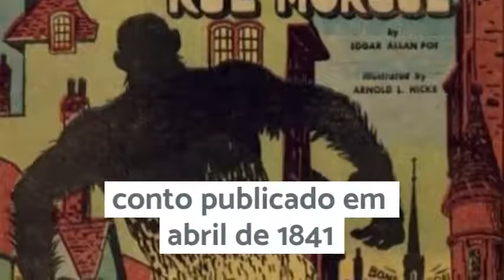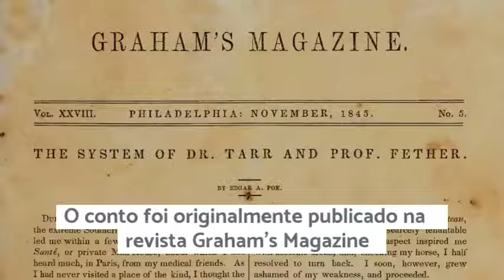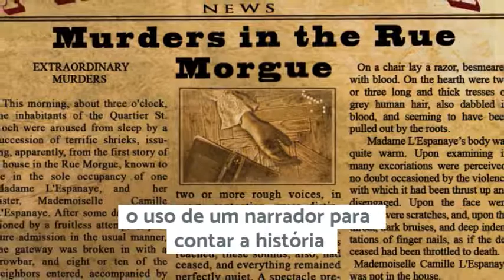10 curiosidades sobre Os Crimes da Rua Morgue, de Edgar Allan Poe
LIVRO: OS CRIMES DA RUA MORGUE
Autor: Edgar Allan Poe
Tradução: Clarice Lispector
Editora: Rocco
Páginas: 224
COMPRE O LIVRO

SINOPSE - Com 'Os crimes da rua Morgue', Edgar Allan Poe inaugurou, em 1841, a moderna literatura policial e criou um de seus mais célebres detetives, o até hoje reverenciado Auguste Dupin. O conto, que narra a memorável investigação do assassinato de duas mulheres em um quarto fechado, é o carro-chefe desta reunião de histórias de terror e mistério traduzida por ninguém menos que Clarice Lispector. Grande leitora e fã da literatura policial, a escritora, que também verteu para o português os livros de Agatha Christie sob o pseudônimo de Mary Westmacott, empresta seu talento invulgar ao gênio de Poe, trazendo para o leitor brasileiro histórias como 'A máscara da morte rubra', 'O gato preto', 'Ligeia' e outras. Lançamento do selo Fantástica Rocco, esta edição de Os crimes da rua Morgue e outras histórias extraordinárias recupera este encontro, literalmente, fantástico.